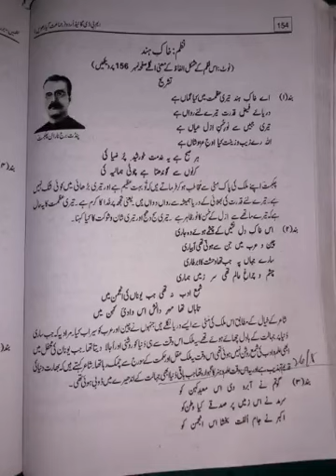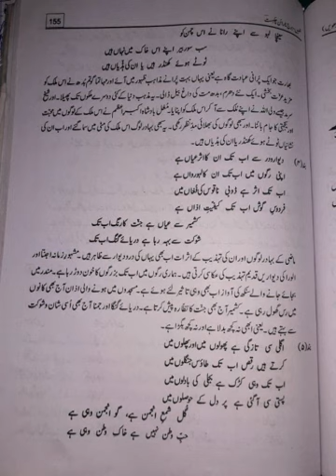Brij Narayan chakbast